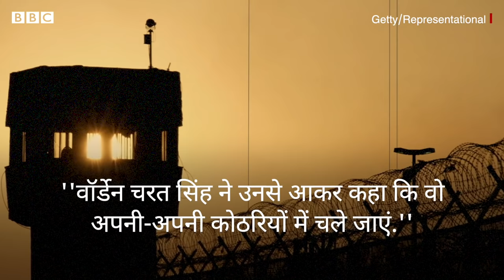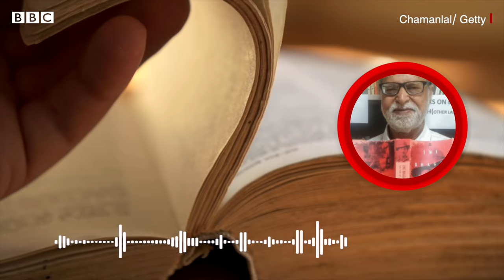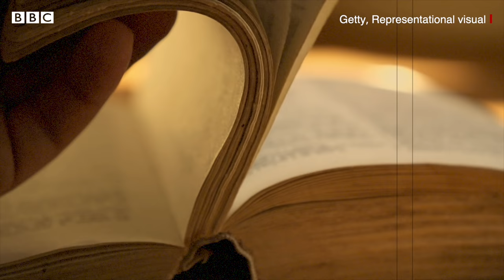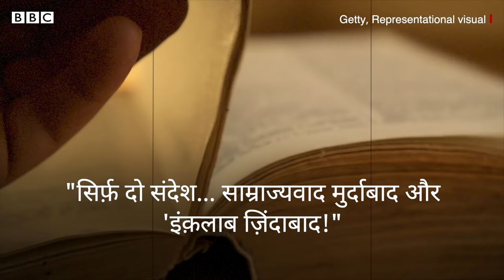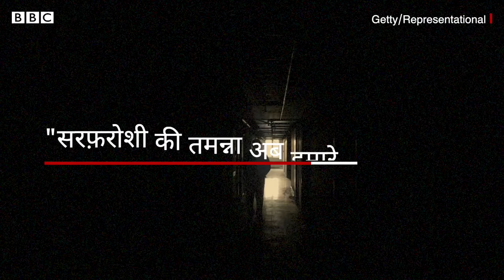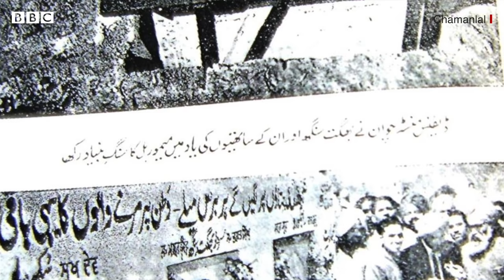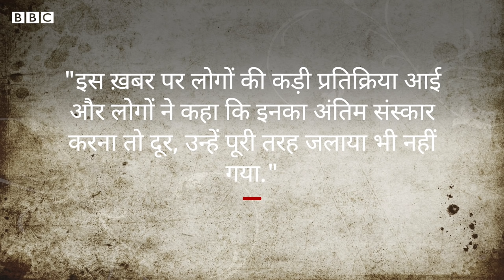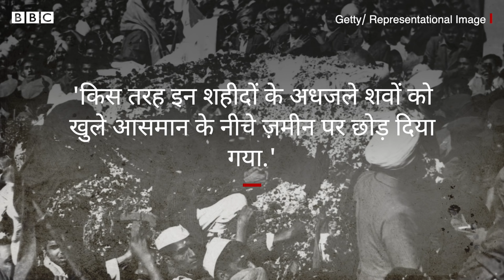Bhagat Singh : भगत सिंह की ज़िंदगी के उन आख़िरी 12 घंटों की कहानी, क्या-क्या हुआ था उस रोज़? (BBC)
आज से 90 साल पहले महज़ 24 साल की उम्र में ब्रिटिश सरकार ने सरदार भगत सिंह को फांसी पर चढ़ा दिया था. उन पर लाहौर षडयंत्र  केस में शामिल होने का आरोप था. भगत सिंह के साथ राजगुरु और सुखदेव को भी सज़ा-ए-मौत दी गई थी. लेकिन अंग्रेज़ सरकार ने जिस तरह से उन्हें अचानक फांसी दी और फांसी देने के बाद जैसा व्यवहार किया, वो काफ़ी विवादित रहा. ऐसा कहा जाता है कि फांसी के फंदे पर झूलने से पहले तीनों के चेहरे पर मौत को लेकर कोई डर, फिक्र या अफ़सोस नहीं था. विवेचना में भगत सिंह की जिंदगी के आख़िरी 12 घंटों की कहानी...

स्टोरी और आवाज़: रेहान फ़ज़ल
वीडियो एडिटिंग: शुभम कौल
ऑडियो एडिटिंग: अजीत सारथी